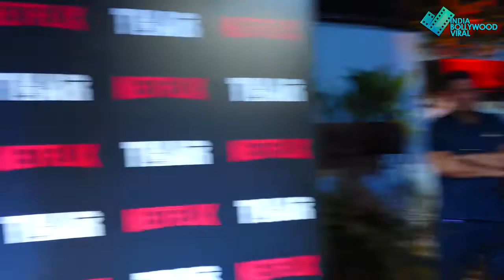THAR मूवी स्क्रीनिंग में SANJANA SANGHI ने ग्रीन ऑउटफिट में BIG SMILE के साथ की ग्रैंड एंट्री !